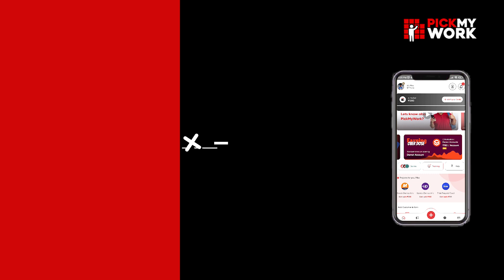Win PickMyWork T-shirts | PickMyWork "Freedom to Earn 2023"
PickMyWork “Freedom to Earn”
🏆Earn More… To Win More Offers with PickMyWork🏆
PickMyWork brings you a contest from
📆 Starting from 7th August 2023 till 15th August 2023
Result Announcement by 31st August 2023
– Top Earning Partners (Partners earning INR 12,000 or more) will win a👕 PMW Tshirt
    *️⃣ Offer Terms & Conditions*
Only sales made between 7th August 2023 till 15th August 2023 will be considered
The contest results will be announced by 31st August 2023
If any type of fraud or fraudulent activity is detected, the participant will be disqualified from the contest.
The prizes will only be given after personal verification, winners’ phone number, Aadhar, PAN card should match with the documents submitted to the PickMyWork.
The winner agrees to the use of his/her name and image in any publicity material.
The contest is only valid for individual PickMyWork partners. (vendors, team leaders, partners using MyTeam feature or working with a group of people will not be eligible for the contest)
The PickMyWork team reserves the rights to change or modify any rule or criteria of this campaign at its discretion.

Learn how to earn money, in a simple way - The PickMyWork Way. PickMyWork se paise kaise kamaye